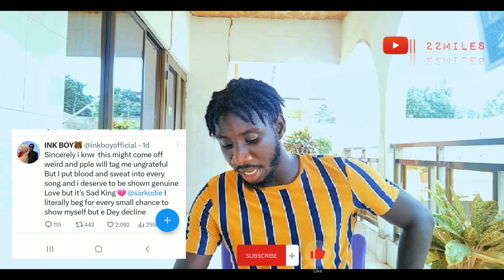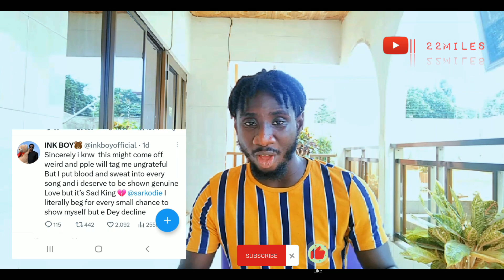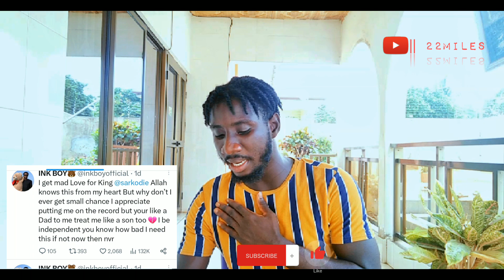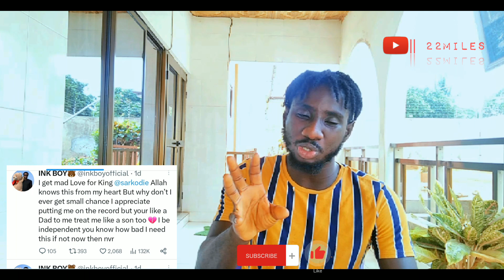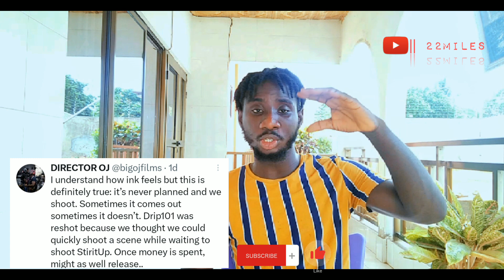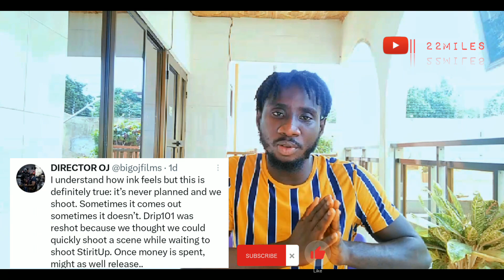This is why Sarkodie ignored Ink Ink boy in the one million cedis video 😔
reason why Sarkodie ignored Ink boy in his one million music video on his jamz album detailed